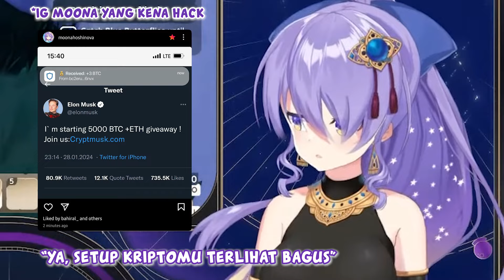Ketika Instagram Moona Kena Hack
Momen Ketika IG Moona kena hack